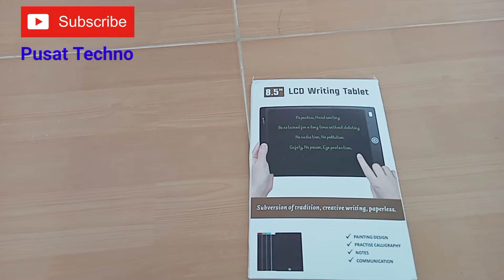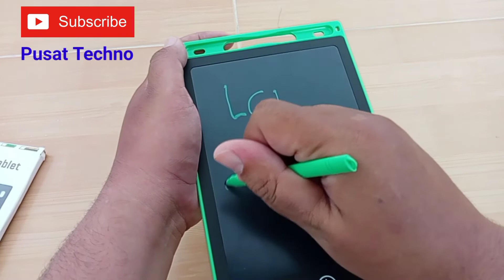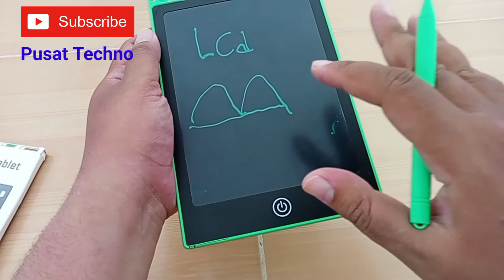unboxing dan review lcd tablet writing I Cocok untuk anak biar tidak kecanduan gadget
Lcd tablet writing ini terdiri bisa digunakan untuk menulis menggambar da bikin kaligrafi. dilengkapi baterai jam agar bisa nyala, untuk biar anak tidak kecanduan gadget

harga 25000

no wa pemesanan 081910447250